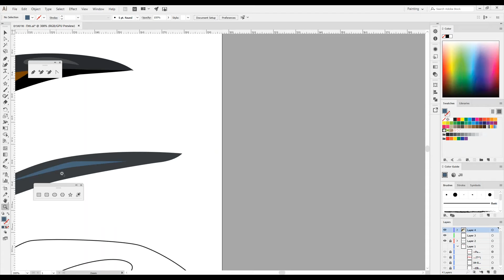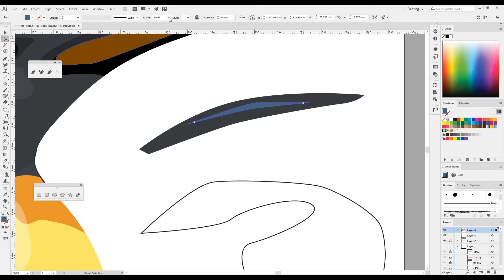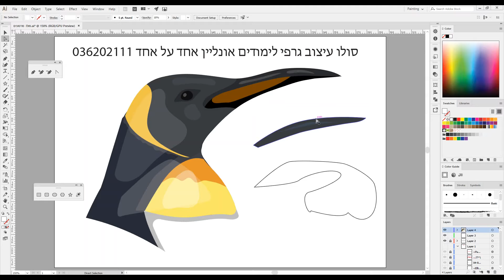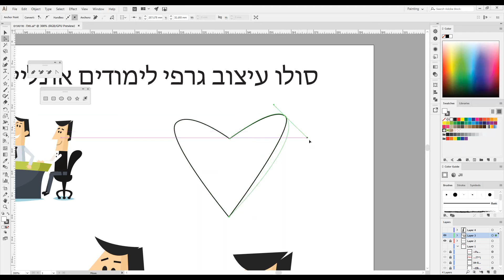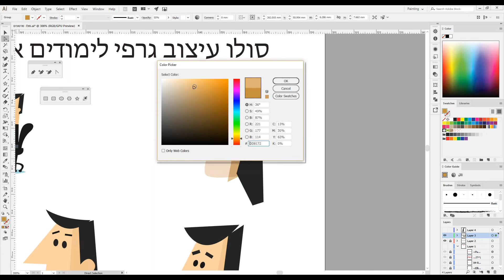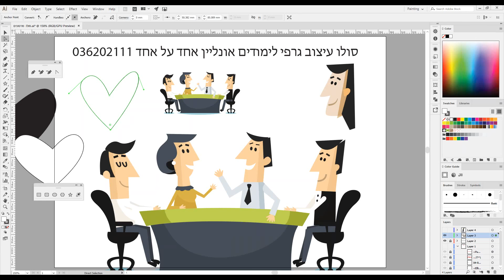לימוד ציור למתחילים ביוטיוב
ללמוד לצייר באינטרנט,

לימוד ציור בצבעי שמן,

לומדים לצייר בשלבים,

איך לצייר נוף בעיפרון,

ציורים למתחילים ומתחילות,

ללמוד לצייר פנים,

ציור עצים,

שיעור ציור למתחילים,